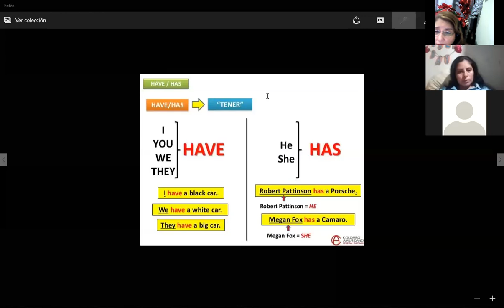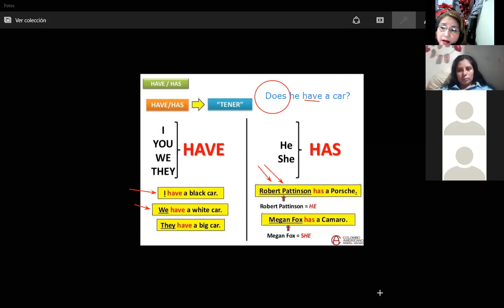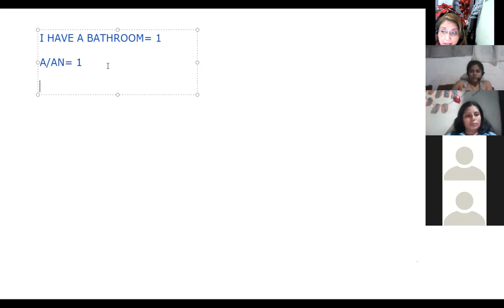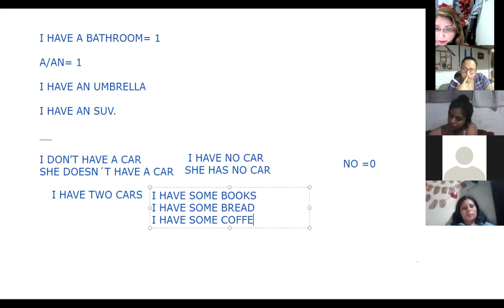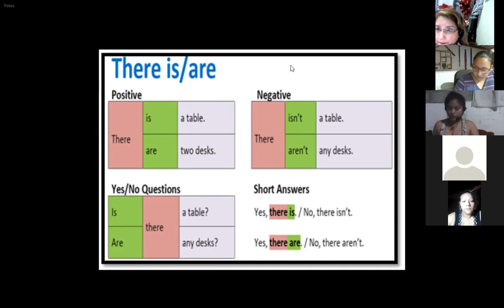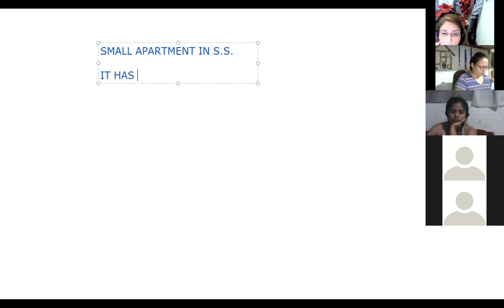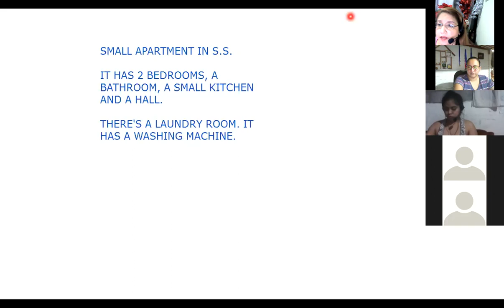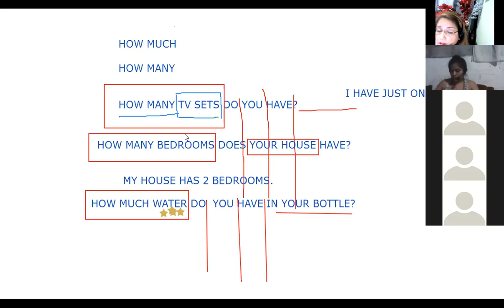Ingles Corporativo- HAVE AND HAS • THERE IS THERE ARE